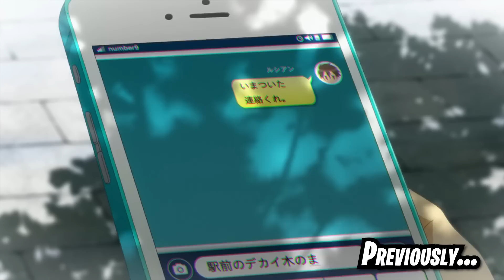He Meets His Wife In Game But She Is Obsessed W/ Him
Despite being young, Hideki had sworn off falling in love with anyone. Well, in his games, at least. So when his party member keeps pushing him to marry her online, he kept rejecting her multiple times until he eventually yielded. See, Hideki doesn't believe that he's playing with a single girl in his MMORPG. A girl being online? That's just impossible! So imagine his surprise when he realises that all of his teammates in the games are girls - and they're cute ones at that!

Anime:AndYouThoughtThereWasNeverAGirlOnline